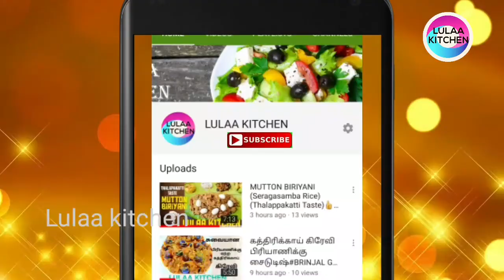CRISPY VAZHAIPOO VADAI|சுவையான வாழைப்பூ வடை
published on 14 october2020

ingredients
banana flower 150g
channa dal 200g soaked
green chilli2 chopped
ginger 2inch
garlic 5 pods
fennel 1tsp
curryleaves few
coriander leaves chopped
salt
oil